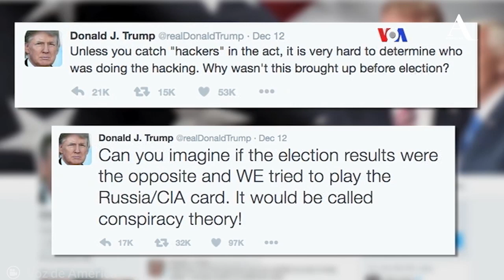Obama responde a Trump sobre interferencia rusa e inteligencia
El presidente de Estados Unidos, Barack Obama, no permanece ajeno a la controversia por la supuesta injerencia rusa en el proceso electoral estadounidense. En entrevista con "Comedy Central", el mandatario le recordó a Donald Trump por qué no puede seguir desestimando a las agencias de inteligencia. (Video: Voz de América)